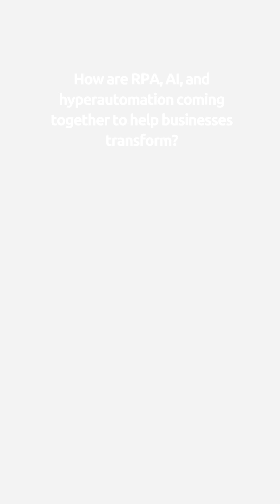How are RPA, AI, & Hyper Automation coming together to help businesses transform?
How are RPA, AI, and hyperautomation redefining business transformation? In this short video, industry experts Madan Upadhyay and Rita Brunk explain how combining automation with intelligence is creating smarter, faster, and more adaptive businesses. Get a glimpse into how organizations are solving real-world problems with integrated automation strategies.

Follow us for more expert insights and future-ready career tips!

Credits: Madan Upadhyay & Rita Brunk